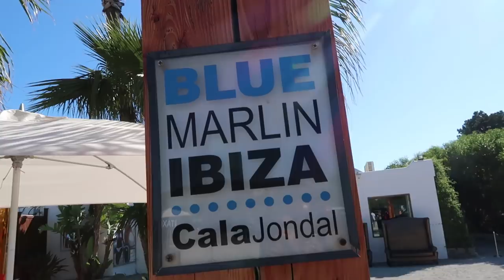VOOR WERK NAAR IBIZA | Alfredo Hernando | VLOG #54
Voor werk naar Ibiza, wat een luxe en wat een geweldige ervaring. Trainingen voor het zetten van 'Russian Volume' wimper extensions. Heerlijk weer, lekker gegeten en natuurlijk weer samen met Laura. Veel kijkplezier.